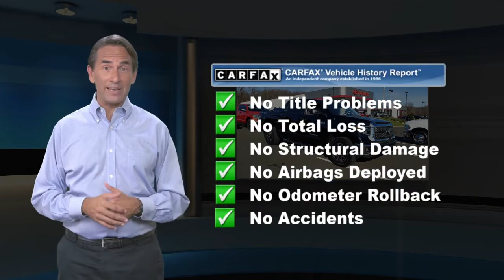Certified 2018 Toyota Tundra SR5, Langhorne, PA 121820A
CARFAX One-Owner. Clean CARFAX. Certified. Midnight Black 2018 Toyota Tundra SR5 4WD 6-Speed Automatic Electronic with Overdrive 5.7L 8-Cylinder SMPI DOHC 4WD, Cloth, 4-Wheel Disc Brakes, 6 Speakers, ABS brakes, Air Conditioning, AM/FM radio: SiriusXM, Auto High-beam Headlights, Brake assist, CD player, Delay-off headlights, Dual front impact airbags, Dual front side impact airbags, Electronic Stability Control, Exterior Parking Camera Rear, Front anti-roll bar, Front fog lights, Front wheel independent suspension, Fully automatic headlights, Knee airbag, Low tire pressure warning, Occupant sensing airbag, Overhead airbag, Power steering, Power windows, Radio: Entune Audio Display AM/FM/HD w/CD Player, Rear window defroster, Remote keyless entry, SIRIUSXM Satellite Radio, Speed-sensing steering, Traction control.Toyota Combined Details:* Roadside Assistance* Powertrain Limited Warranty: 84 Month/100,000 Mile (whichever comes first) from TCUV purchase date* Transferable Warranty* 160 Point Inspection (for Toyota Certified Used Vehicles program), 174 Point Inspection (for Toyota Certified Used Hybrids program)* Limited Comprehensive Warranty: 12 Month/12,000 Mile (whichever comes first) from certified purchase date. Battery Warranty 8 years/100,000 miles (whichever comes first) from original date of first use when sold as new. Fuel Cell Vehicle Warranty 8 years/100,000 mile (whichever comes first) on key fuel cell components. Roadside Assistance for 1 Year (for Toyota Certified Used Hybrids program), Limited Comprehensive Warranty: 12 Month/12,000 Mile (whichever comes first) from certified purchase date. Roadside Assistance for 1 Year (for Toyota Certified Used Vehicles program)* Warranty Deductible: $50* Vehicle HistoryAwards:* 2018 KBB.com Best Resale Value Awards * 2018 KBB.com 10 Most Awarded Brands

[RLVID:14569:fa1afc70980bb948:b25c1154d9f5b61b:1]